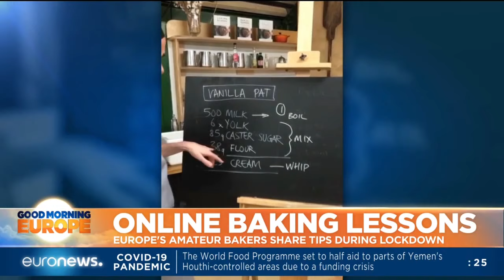Europe's amateur bakers share tips online during lockdown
The great cyber bake off. How the internet is helping locked down people around the world to brush up their pastry skills.